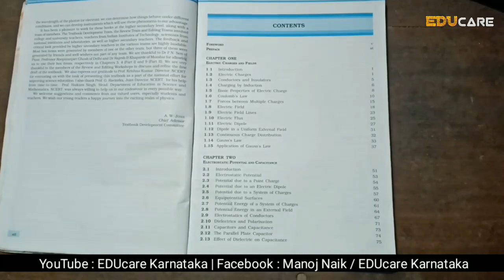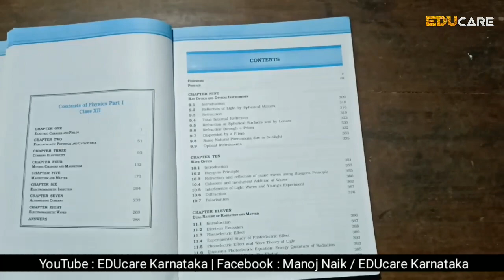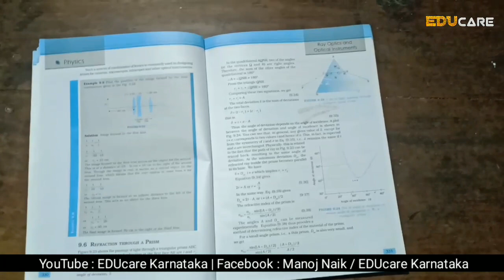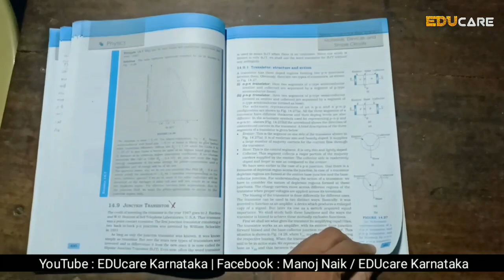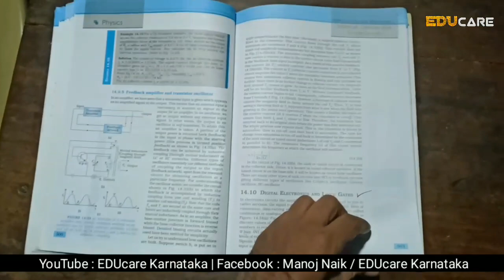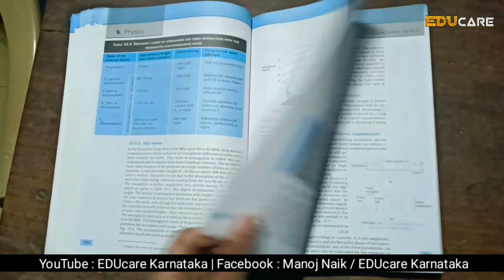2nd PUC Physics Revised New Syllabus 2020 | Karnataka PU Board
2nd PUC Physics Revised New Syllabus 2020 | Karnataka PU Board

Best Books for Karnataka students :

In this video we are explaining the revised syllabus of 2nd PUC Physics of NCERT textbook, which is done by Karnataka PU Board. Few concepts from the textbook are removed from the text book which will not be appear in the exams from the year 2020 in the Karnataka PU Board exam of 2nd PUC science Physics subject.

Karnataka PU Board changed the Physics syllabus slightly it removed few concepts from the chapters and removed communication system chapter completely.

Concepts removed :
◆ VanDe Graff generator - Electrostatic Potential and Capacitance
◆ Human Eye and Dispersion through Prism - Ray Optics and Optical Instruments
◆ Junction Transistors and Integrated circuit - Semiconductors

Credits :
Topic : 2nd PUC Physics Revised syllabus
Class : 2nd PUC science
Subject : 2nd PUC Physics
State : Karnataka
Language : Kannada
Teacher : Manoj Naik
Label : EDUcare Karnataka